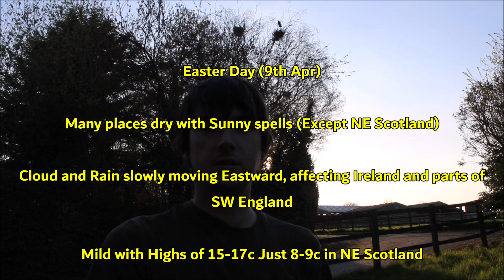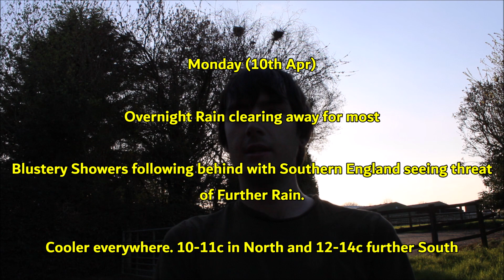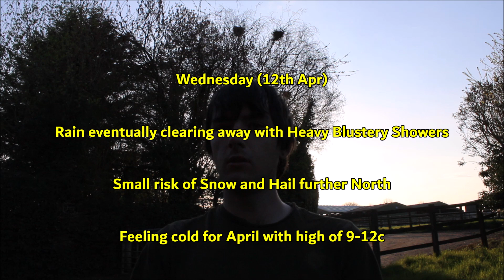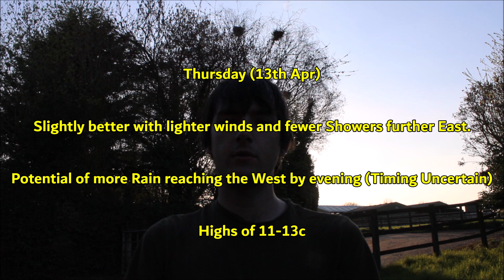UK 5 Day Weather Forecast (Sun 9th - Thurs 13th Apr 2023) (Dry Easter day, Rain and Gales next week)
Happy Easter to you all - Here is the forecast for the next few days ahead.

An Unsettled Week ahead